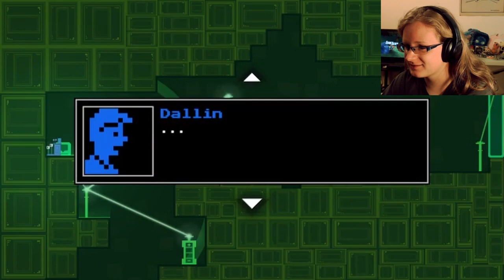Mama Squid Attacks | Will You Snail ep 3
Mama Squid has a horrible surprise in stock for our lovely little snail today. Find out what it is in this episode of Will You Snail!